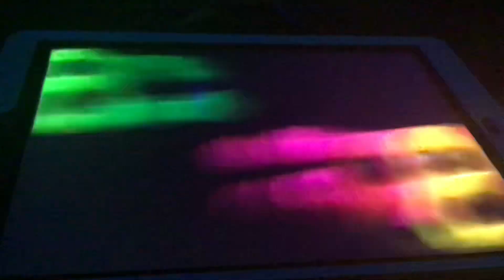Baby Van Gogh Bugs 2